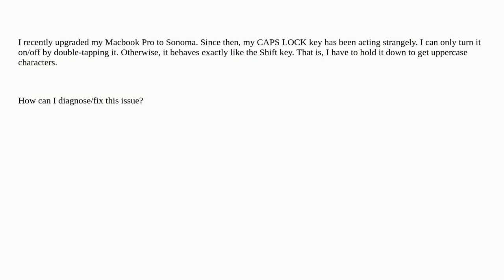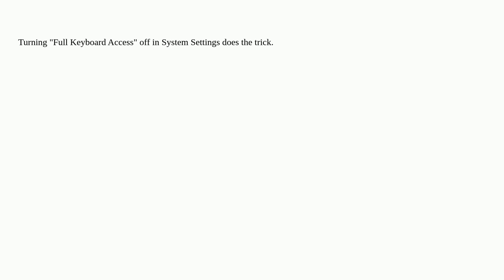Apple: CAPS LOCK has to be double-tapped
CAPS LOCK has to be double-tapped

A special thanks goes out to the community

  macos sonoma caps-lock